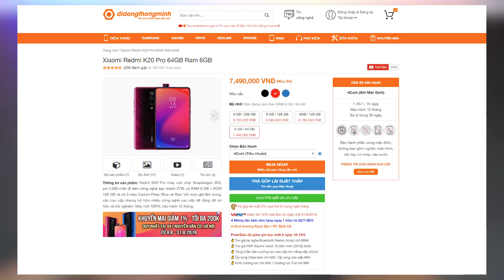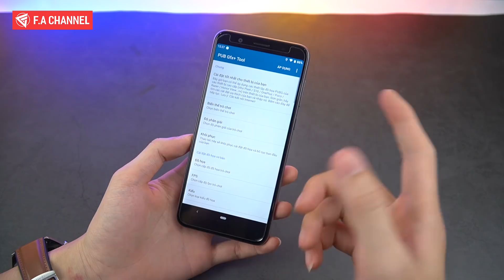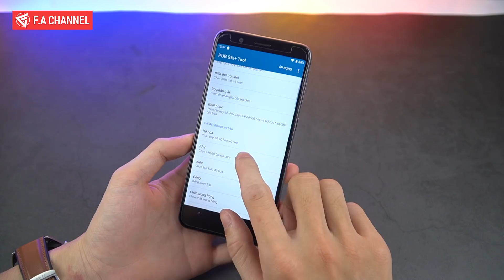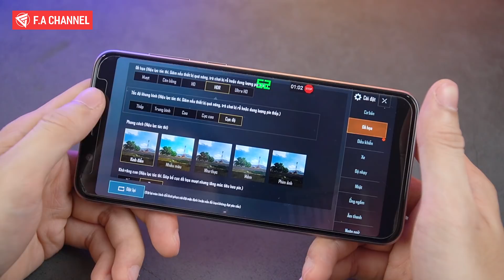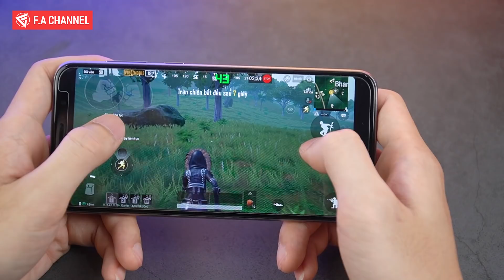Thử Bật HDR+120FPS Game PUBG Mobile Trên Snapdragon 636, Qúa Nhanh Mượt Cài Ngay Anh Em ạ!!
Các Bạn quan tâm về các dòng Xiaomi với Mức giá rẻ có thể tham khảo ngay tại Di Động Thông Minh

 PUB GFX Phần mềm có thể ép đồ họa và fps trong game lên mức HDR và 120 FPS trong tựa game PUBG Mobile, Để chứng Minh được điều này thì Mình đã mua bản Pro của nó và làm một thử nghiệm tren Snapdragon 636 và cái kết cực ngon luôn Anh em ạ... Mời Anh em xem video.

Ứng dựng kiểm tra hiệu năng fps trong Game Mình sử dụng là GameBench các Bạn có thể tải tại